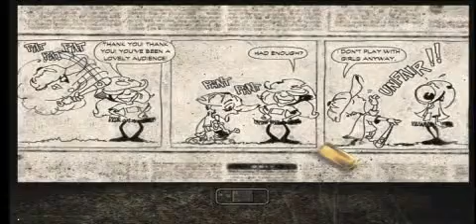Max Payne Playthrough W/ Commentary part 14